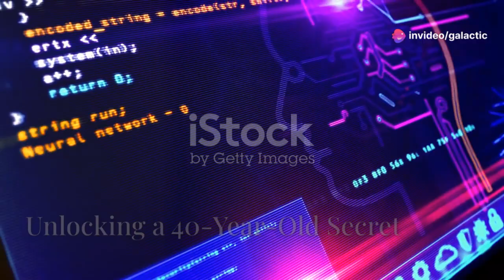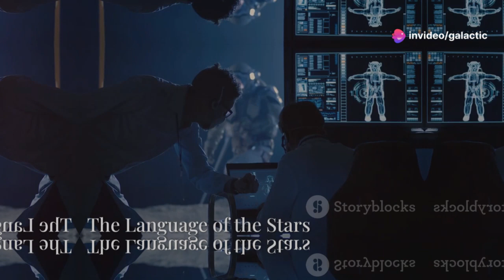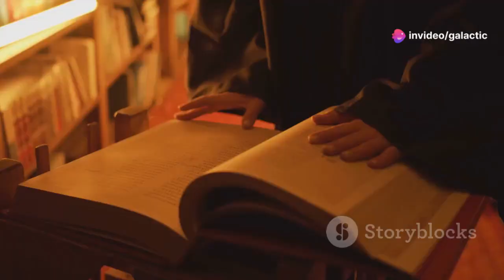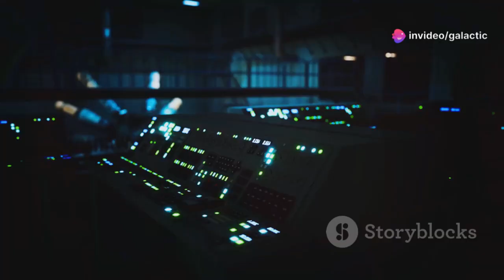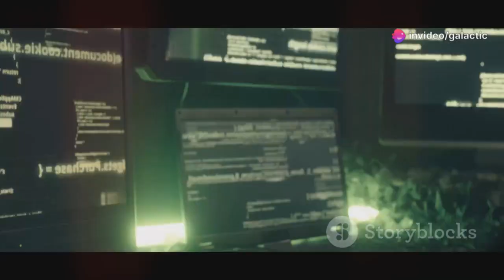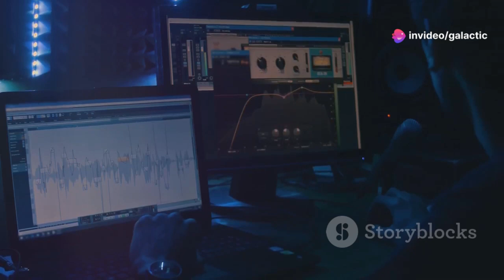The World Was Just Warned by Voyager 2’s Final Transmission”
Voyager 2’s long-forgotten transmission from 1987 has resurfaced, decoded by modern AI to reveal a structured signal hidden in what was once dismissed as static. The data contains complex mathematical patterns and trinary logic, pointing to a region near the Scutum Void. Strangely, it also resonates with Earth's natural frequencies, suggesting a message crafted to be recognized only when humanity was ready. As decoding efforts progressed, both machines and minds began responding in unexpected ways. The implications are staggering—what if this wasn’t just a message, but an activation?